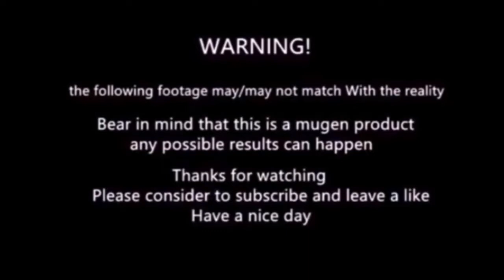mugen - Shion VS Nameless One